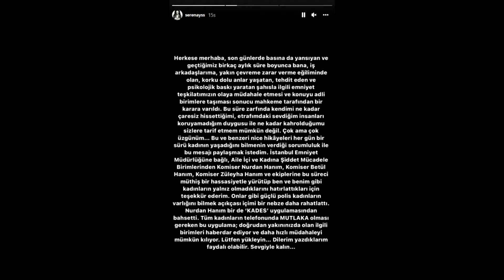Serenay Sarıkaya'dan saldırgana önlem! İki ay uzaklaştırma aldı!